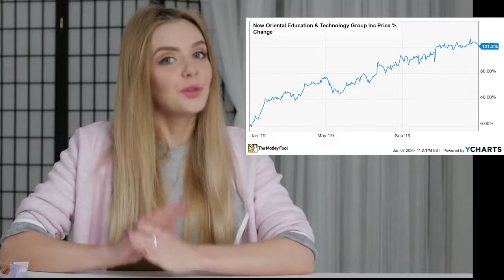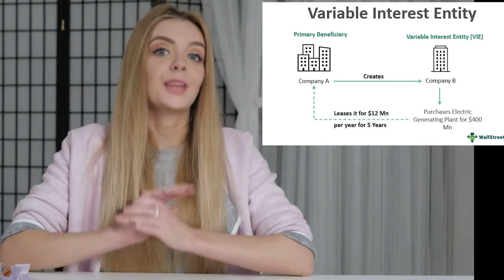New Oriental Education stock 2021 - Buy the dip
...just buy the dip